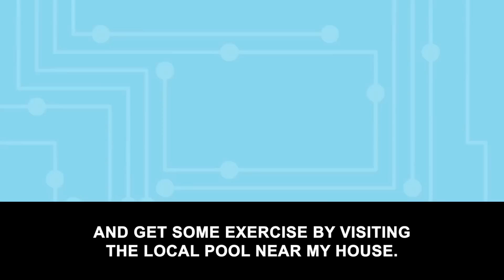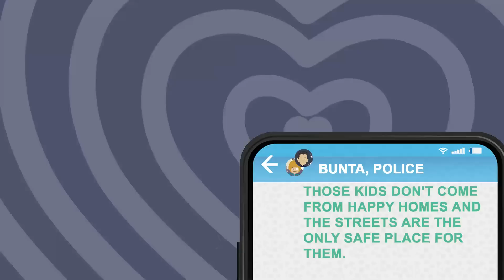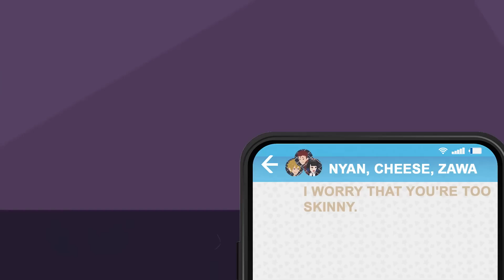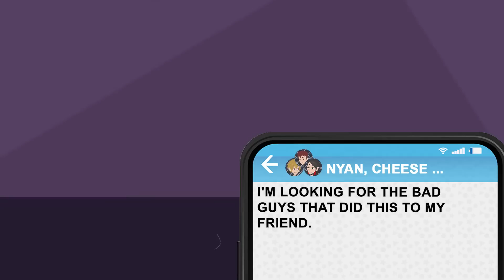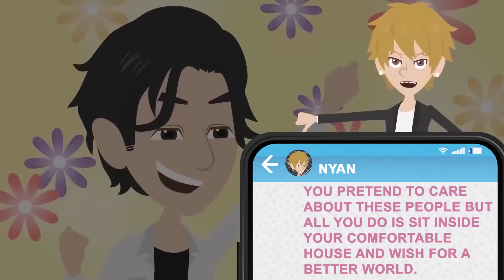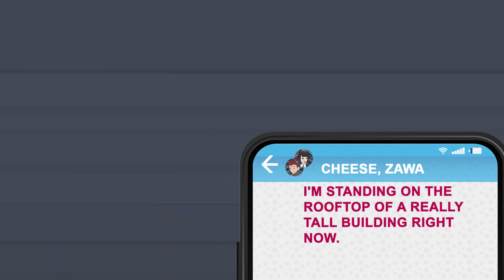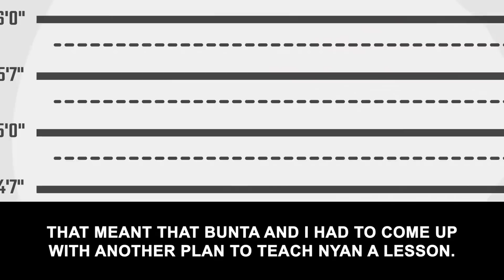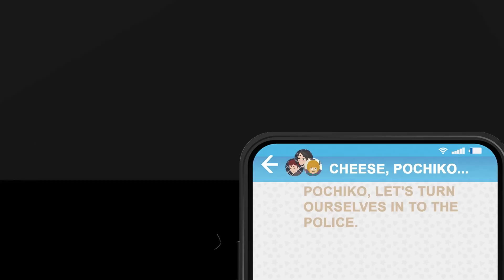Delinquents shoved homeless people into a fishpond to get view on TikTok